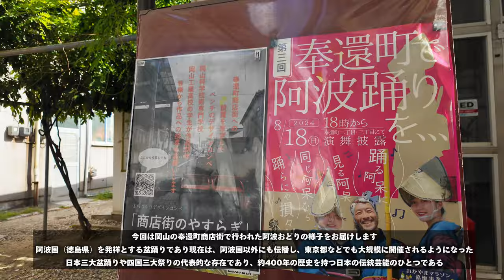岡山の奉還町で阿波踊り2024！備前阿波 烏城連 Awaodori in Okayama Japan